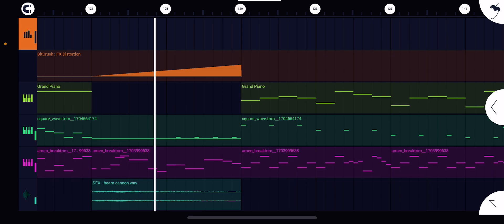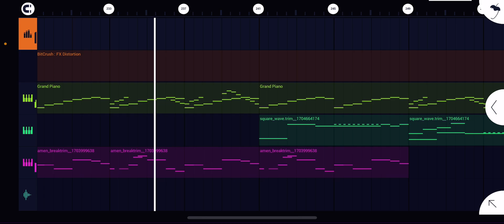not the usual stuff i post 🤷‍♂️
i keep tellin yall do NOT let me get bored !!